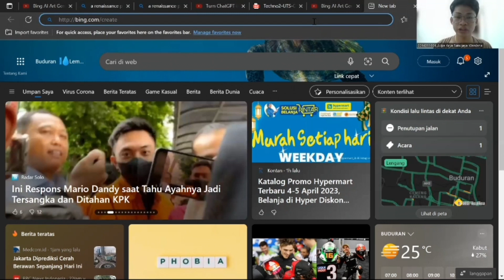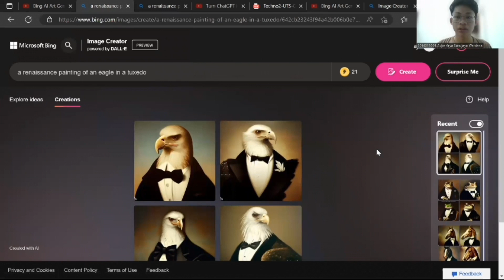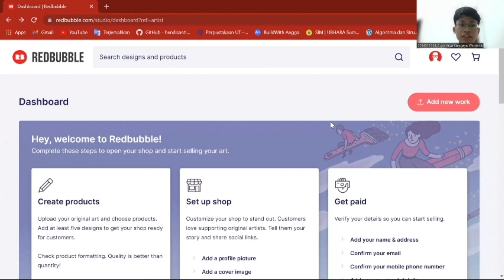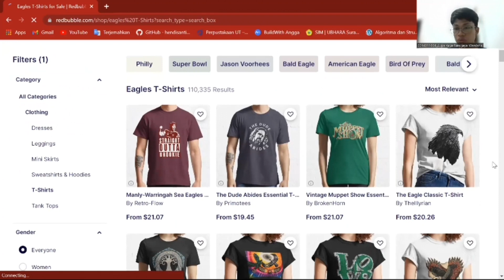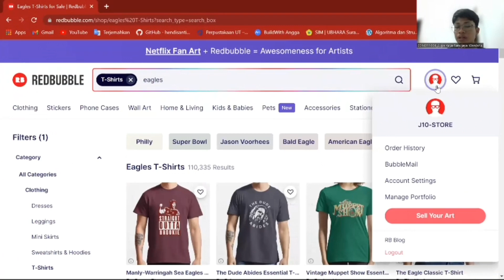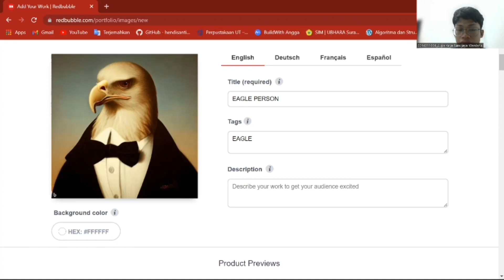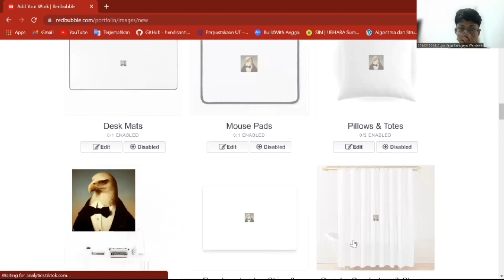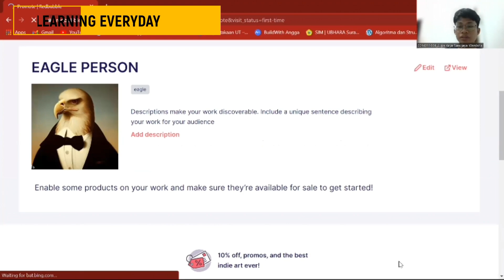ChatGPT & MidJourney utk Print on Demand di RedBubble & Etsy - ADJIE ARYA - TUTORIAL AI utk Bisnis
Presentasi : Pemanfaatan Artificial Intelligent Untuk Membangun Start Up Usaha
Fokus      : Penggunaan ChatGPT & MidJourney untuk Usaha Print On Demand di Marketplace RedBubble/Etsy
Presenter  : 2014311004 ADJIE ARYA SANDJAYA WARDANA

Dalam materi kuliah ini,
Artificial Intelligent dimanfaatkan untuk membangun bisnis Print on Demand.
AI yang digunakan kali ini adalah ChatGPT dan MidJourney.
ChatGPT untuk membuat PROMPT yang unik dan kreatif,
kemudian dijalankan di MidJourney sebagai Text-to-Images yang sangat bagus.
Kreasi-kreasi pada prompt ChatGPT akan menciptakan gambar-gambar yang unik dan kreatif di MidJourney.

Kemudian,
hasil dari gambar-gambar unik Midjourney tersebut di jadikan design untuk Kaos T-Shirt, tas, cup, dan
lain sebagainya.
Proses menjadikan gambar-gambar menjadi design produk ini sering disebut dengan "Print-on-Demand'.
Dan,
dari banyak marketplace yang menawarkan designer-designer utnuk menjajakan produk-produk Print-on-Demand

tersebut, yang paling dikenal adalah RedBubble dan Etsy.

Semoga bermanfaat.